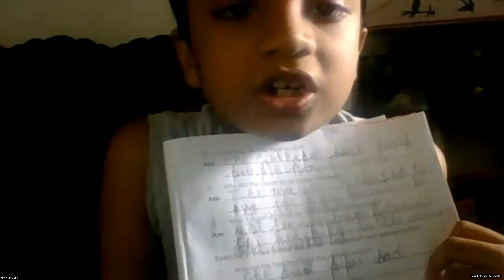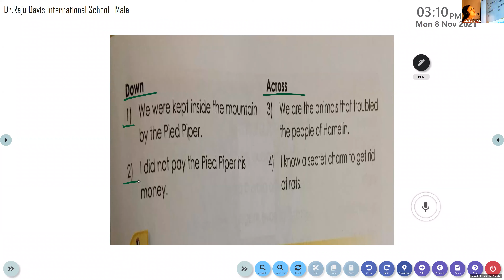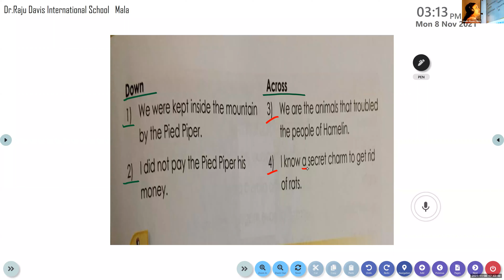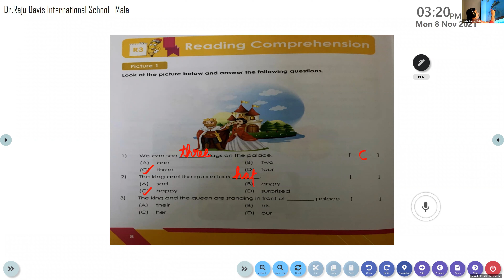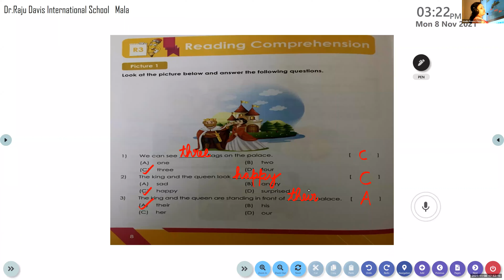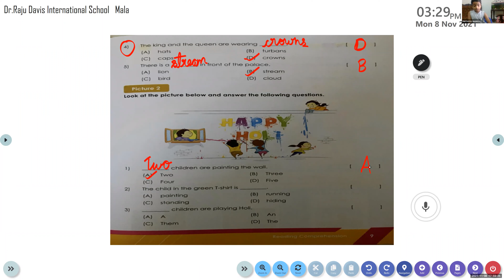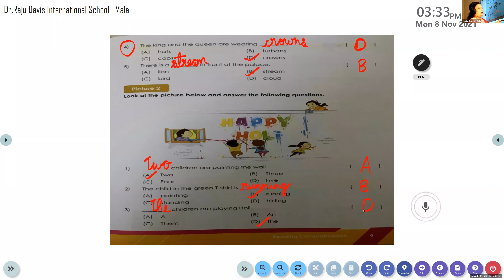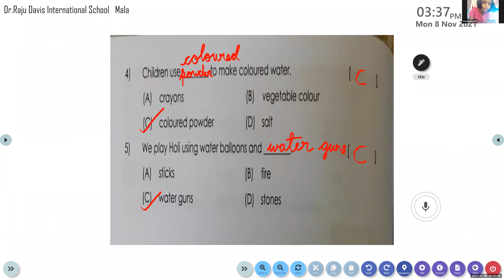Dr Raju Davis International School | CLASS 2 ENGLISH LITERATURE | 08-11 -2021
CLASS  2  ENGLISH LITERATURE  LESSON 10 CROSSWORD AND READING COMPREHENSION R3